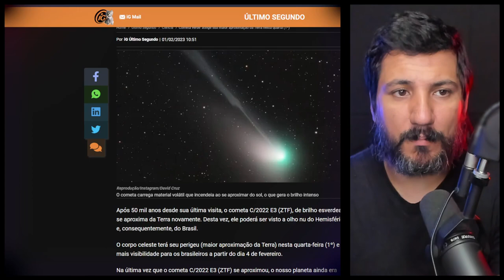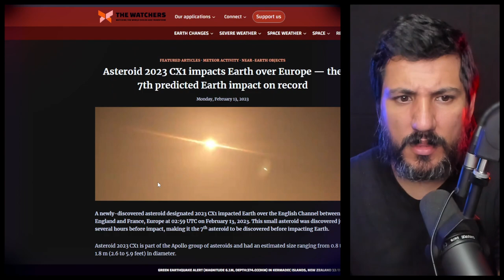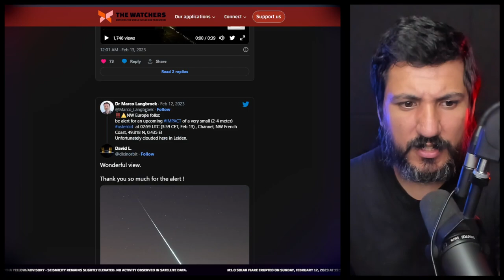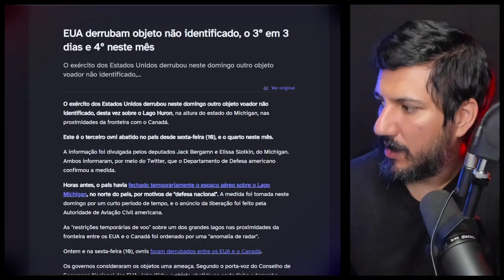O NOVO DESAFIO PARA A HUMANINDADE!